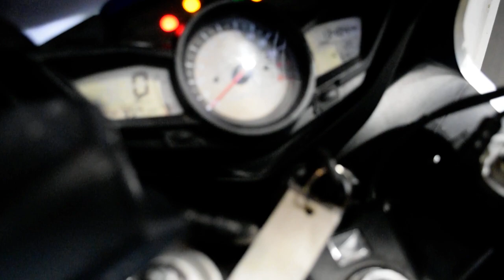2012 Honda VFR1200F | Used motorcycle for sale at Monster Powersports, Wauconda, IL